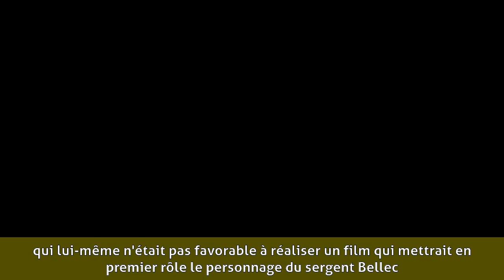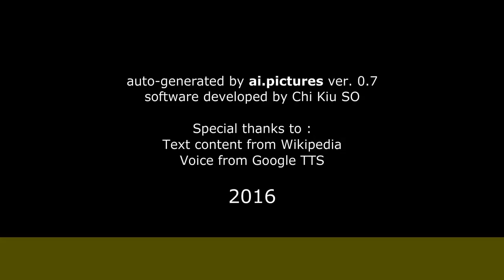Jacques Seiler - Biographie